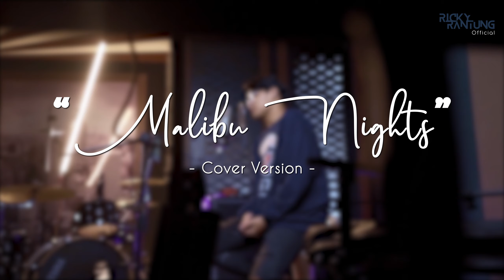MALIBU NIGHTS - LANY (Cover) by Ricky Rantung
Audio : Dipayana
Video : Lutfi Softcase